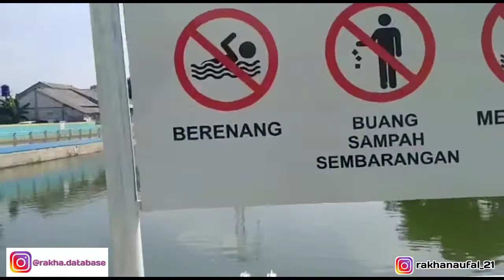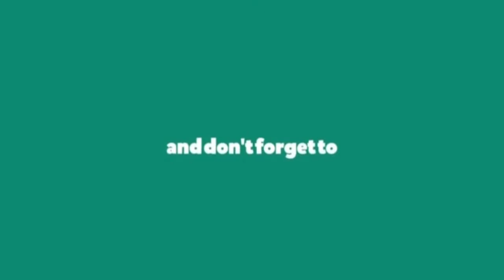Tandon Air di Puri Bintaro Hijau Pondok Aren Tangsel || Sudah Bagus dan Bisa untuk Olah Raga !!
😍PURI BINTARO HIJAU ADA TANDON😍

Selain itu juga menjadi ruang terbuka hijau bagi masyarakat sekitar karena akan dilengkapi dengan joging track mengelilingi tandon tersebut.